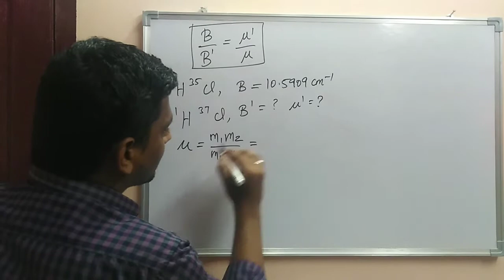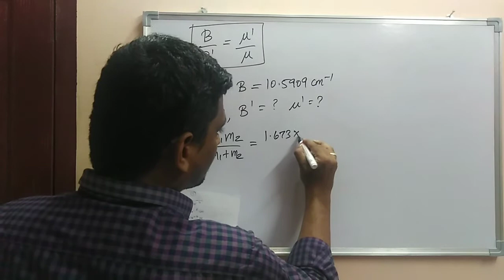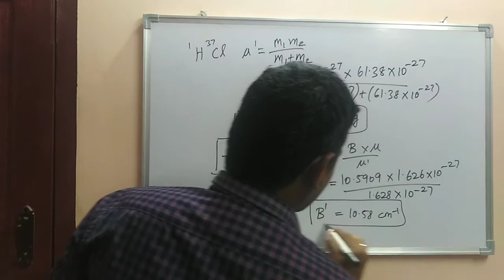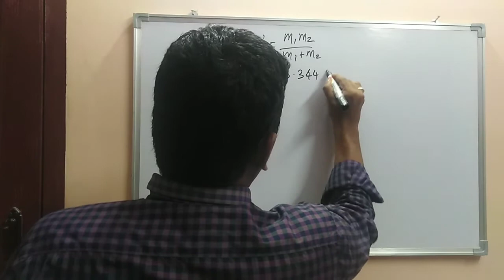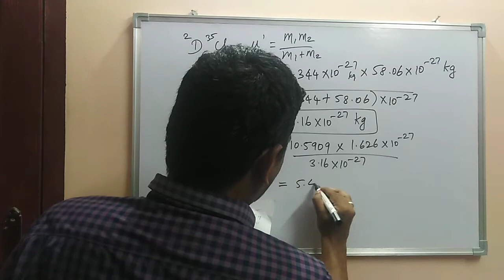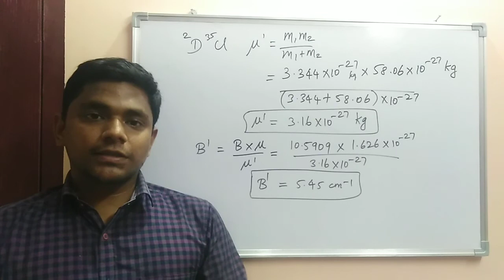Microwave Spectroscopy - problem #2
This topic is for M.Sc. (Physics) students. One numerical problem in microwave spectroscopy has been solved and explained.